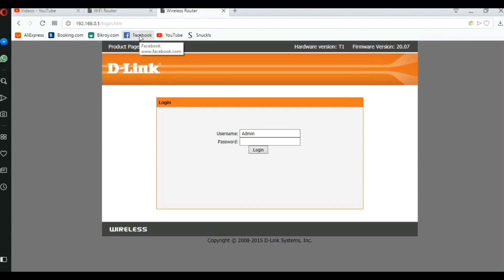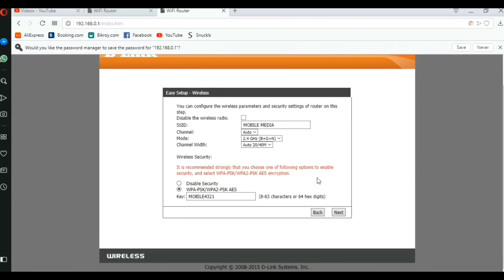D-Link DIR-615 Wireless N 300 Router Configuration/Setup [2018]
IN THIS VIDEO I WILL SHOW YOU HOW TO CONFIGAR D-LINK ROUTER
TECH
 WORK SHOP PRO